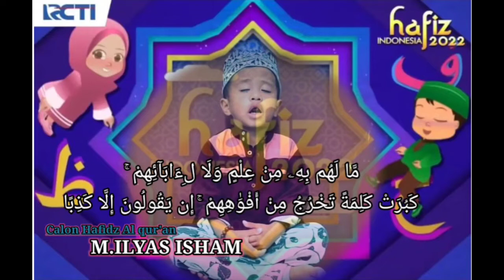ANAK UMUR 5 TAHUN DI NABIRE PAPUA PINTAR MENGHAFAL AL QUR'AN!!!!!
anak umur 5 tahun yang bernama M.ILYAS ISHAM di nabire papua yang pintar menghafal al quran,,,doa kan ya saudara² mudah mudahan keponakan saya menjadi anak yang soleh dan hafidz al quran 30 jus